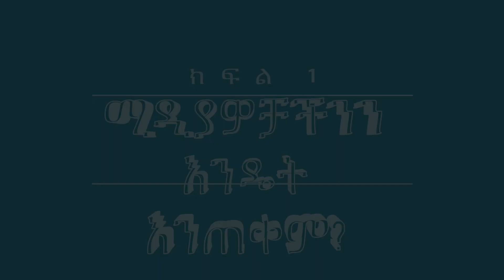ክፍል 1 ሚዲያዎቻችንን እንዴት እንጠቀም?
This video is about eysu 1